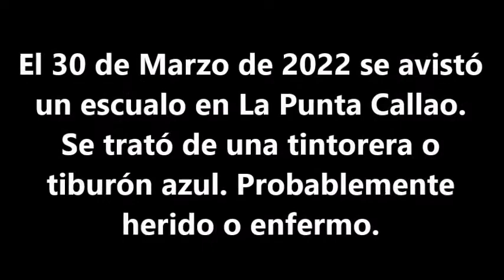Avistamiento de Tiburón en La Punta Callao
El 30 de Marzo de 2022 se avistó un escualo en La Punta Callao.
Se trató de una tintorera o tiburón azul. Probablemente herido o enfermo.